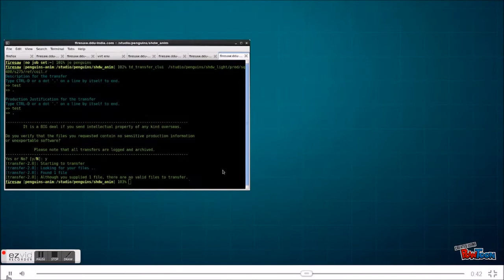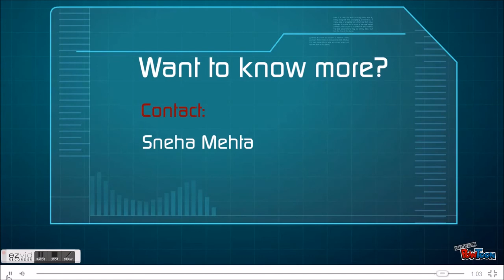td transfer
A GUI tool for transferring data between different studio locations